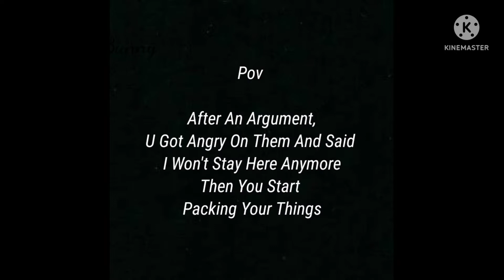BTS Imagine When You Leaving Home After An Argument With Them